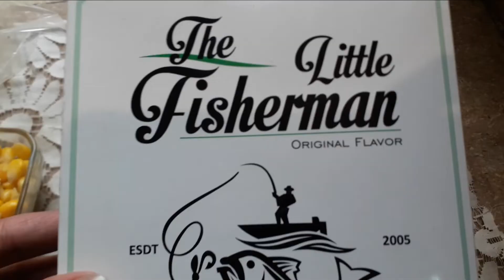Sour and Hot Chicken Soup Like Restaurants | Make Easy Chicken Soup recipe | By cooking with Ak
Hello Everyone!!
Today we are going to make  recipe   Sour and Hot Chicken Soup Like a Restaurants . The Sour and Hot Chicken Soup Like a Restaurants recipe  an easy recipe to be cooked and made up of different ingredients.  The taste of Sour and Hot Chicken Soup Like a Restaurants recipe is very delicious and mostly it is one of  the tasty lunch considered in Pakistan and Afghanistan and india.  This videos is  targeted to the house wives who have family to look after  they can make this delicious Sour and Hot Chicken Soup Like a Restaurants as a lunch for them for more updates please subscribe our channel and dont forget to share our videos with your friends and family.

Main terms
Sour and Hot Chicken Soup Like a Restaurants
Make Easy Chicken Soup recipe
By cooking with Ak

AND SOME FAMOUS RECIPES